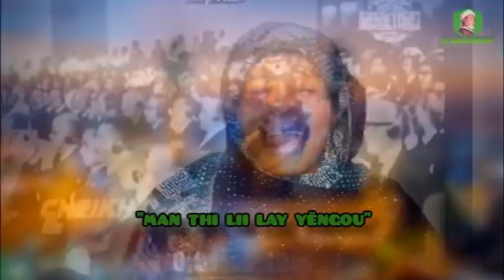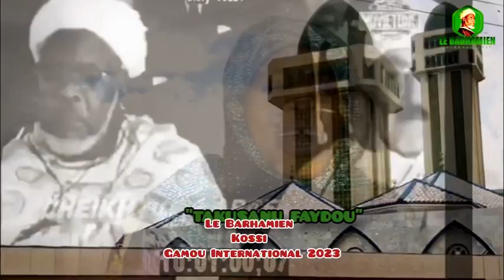El Hadji Gadj Et Ando Thi Baye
Ziarra Kossi Édition 2023…LEBARHMAMIEN